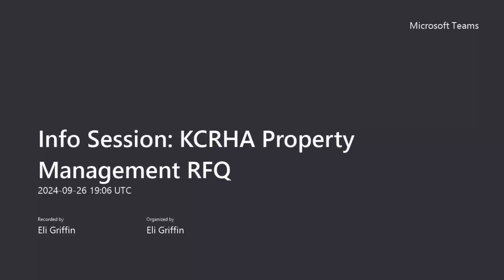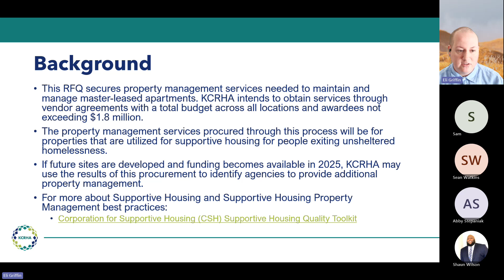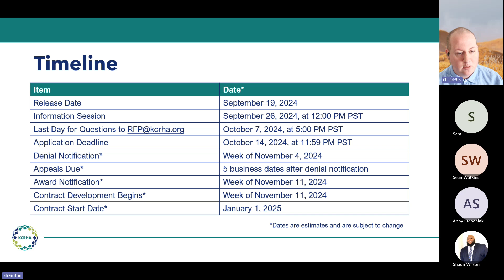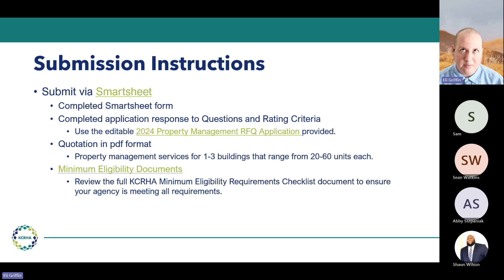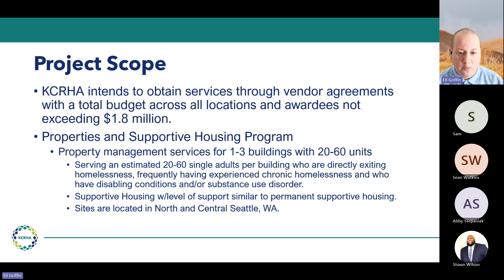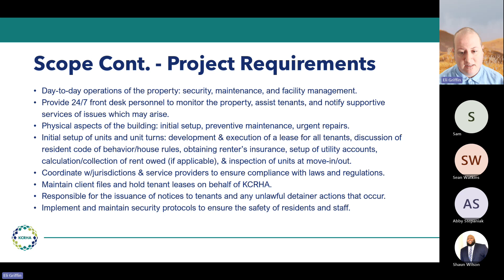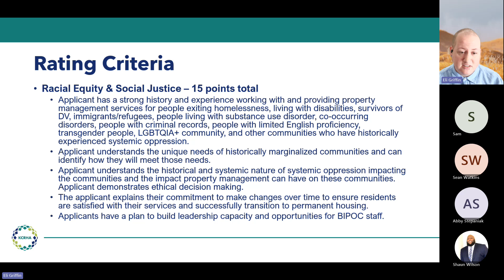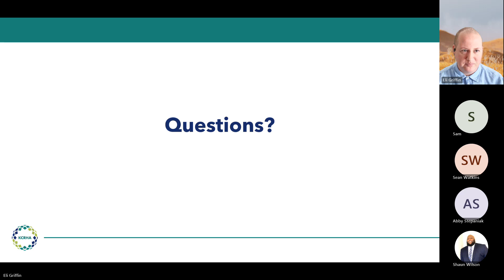Info Session: KCRHA Property Management Request for Qualifications - September 26, 2024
The 2024 Property Management Request for Quotations (RFQ) Information Session reviewed details of the RFQ including background, timeline, funding, eligibility requirements, contracting requirements, submission instructions, selection process, project scope, rating criteria, and Q&A. For more on the Property Management RFQ, visit KCRHA's Funding Opportunities webpage